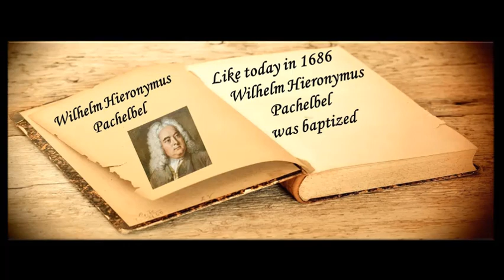29-08 Wilhelm Hieronymus Pachelbel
"Classical music, a magic world" "Like today in the history of music" is a serie of daily videos that give some information about a composer who has born or died like today